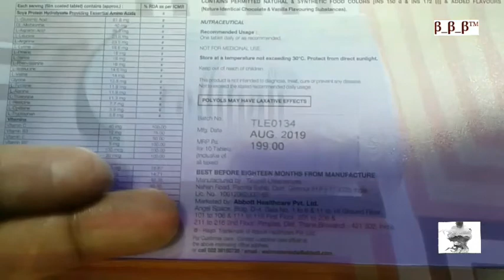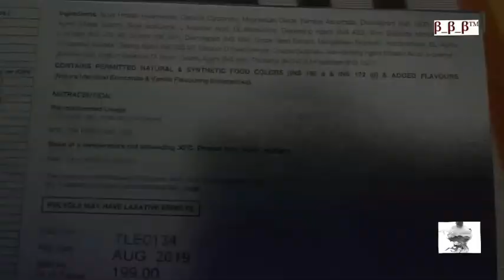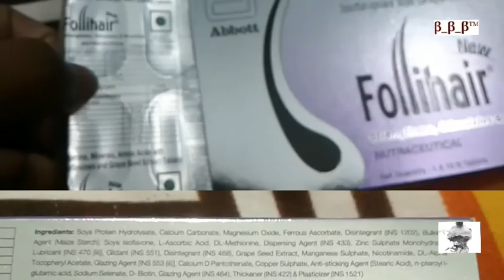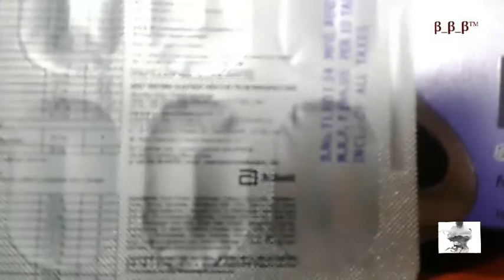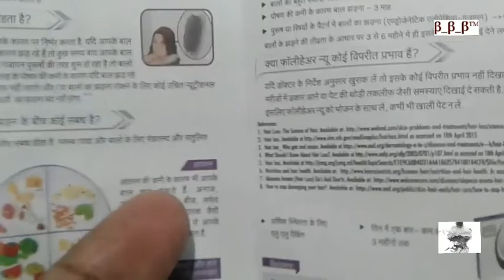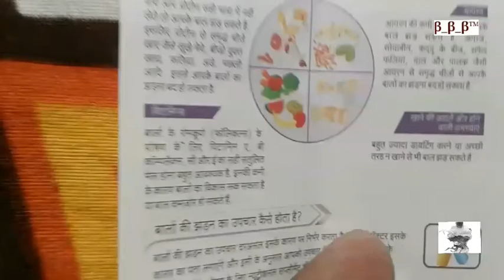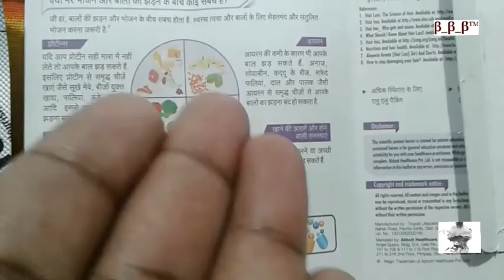Follihair Tablets Honest Review after 3 months use || Does Biotin Supplements Works??